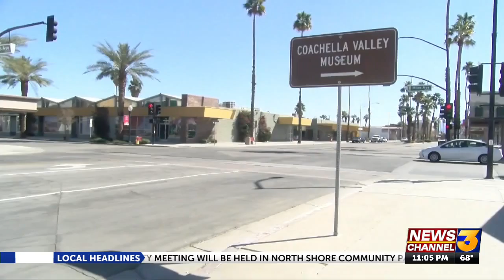Indio granting assistance to small businesses impacted by COVID-19